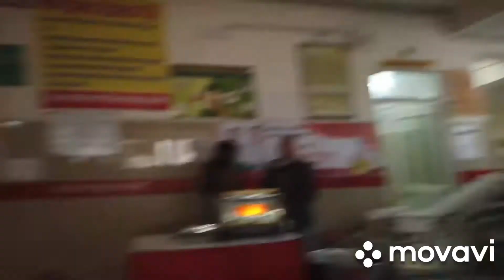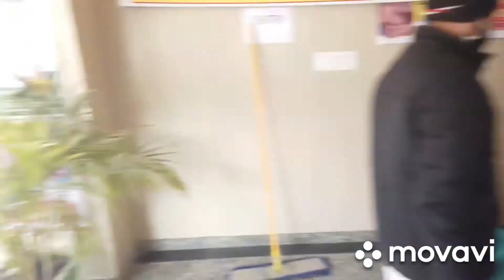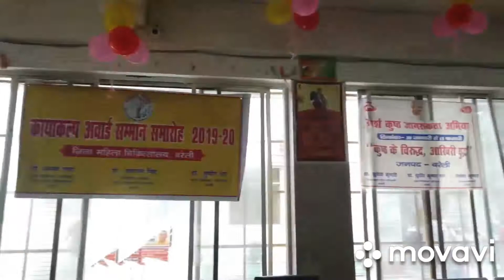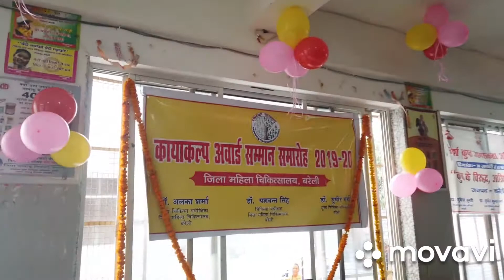kayakalp award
Bharat swachhata mission